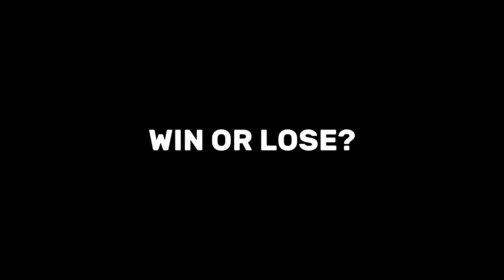THE HARDEST CARRY OF ALL TIME WITH LANCELOT!! | 26 Kills!🔥 | 4 VS 5 Insane Solo Hard Carry Gameplay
1. Always like my daily videos

Winners will be given an Epic skin or Elite skin based on their actions.

Inspired by - Yuzuke and Jess No Limit

Recommended Pro Lancelot Users - Demonal, Lancee Lott, Katsuo and Jeje Adriel

in this video :

Lancelot Montage
Lancelot Best Momments
Lancelot Tiktok
Lancelot Fast Hand
Lancelot best build and emblem set 2023
Lancelot Guide
Global Lancelot Guide
Lancelot one shot build
Fast Hand Lancelot
Lancee Lott Lancelot Montage
Demonal Lancelot
Karltzy Lancelot
Onic Kairi Lancelot
RRQ Albert Lancelot
Lancelot Tiktok
Lancelot Tutorial
Lancelot High IQ
Lancelot outplay
Tiktok Lancelot
Tiktok Lancelot Montage
Tiktok Fast Hand Lancelot
Lancelot Best Combo
How to play lancelot
Lancelot rotation
M4
M4 live